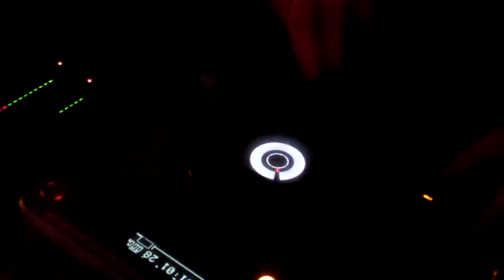Skribble Wohnzimmer 21.4.11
Eindrücke vom Skribble Wohnzimmer am 21.4.11 im Druckluft/Oberhausen.

skribblegebibble.de